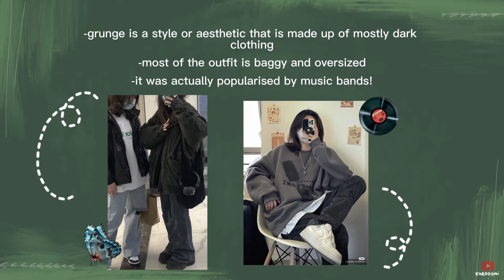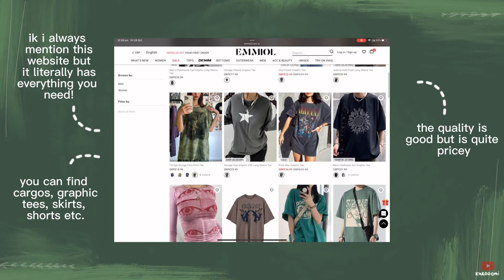how to dress GRUNGE! | grunge aesthetic/style | where to shop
hope this vid on grunge style helped :)